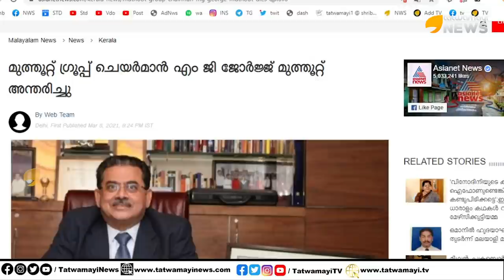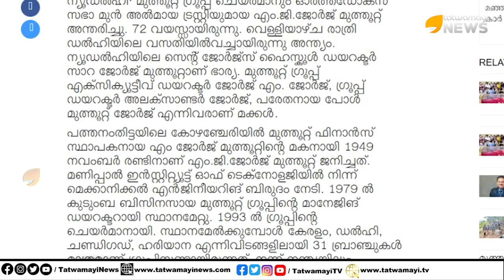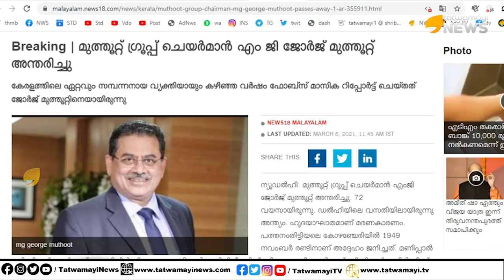മുത്തൂറ്റ് എം ജി ജോർജ് മരിച്ചത് നാലാം നിലയിൽ നിന്നും വീണതു മൂലം | MG GEORGE MUTHOOT DEATH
മുത്തൂറ്റ് എം ജി ജോർജ് മരിച്ചത് നാലാം നിലയിൽ നിന്നും വീണതു മൂലം, പക്ഷെ നമ്മുടെ മാധ്യമങ്ങൾ അക്കാര്യം ഒളിച്ചതെന്തിന്? | MG GEORGE MUTHOOT DEATH